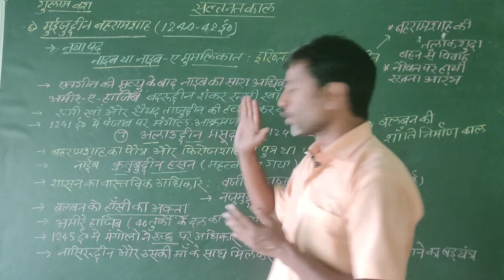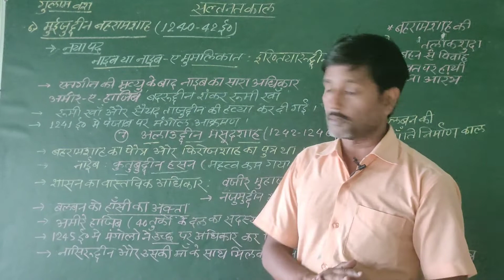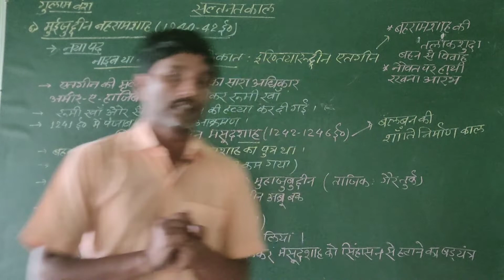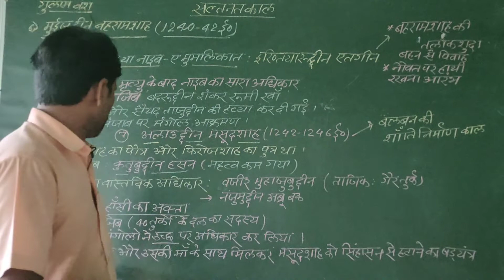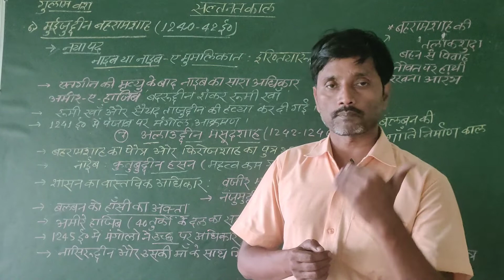मध्यकालीन भारत || गुलाम वंश || बहरामशाह &मसूदशाह